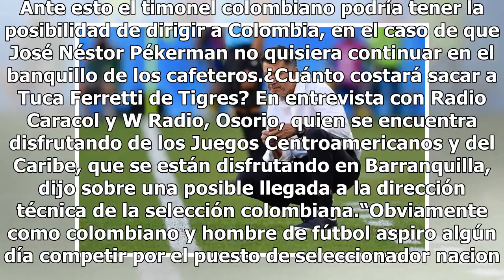Dirigir a Colombia es un objetivo: Juan Carlos Osorio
Juan Carlos Osorio decidió dar un paso al costado de la selección mexicana hace apenas unos días, después de su participación en la Copa del Mundo de Rusia. Ante esto el timonel colombiano podría tener la posibilidad de dirigir a Colombia, en el caso de que José Néstor Pékerman no quisiera continuar...